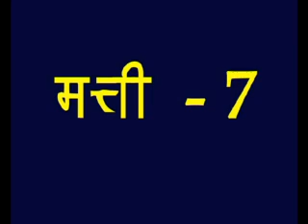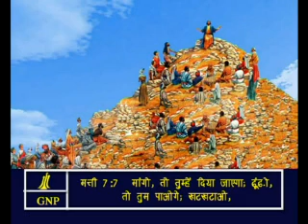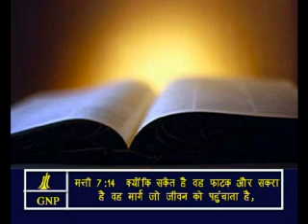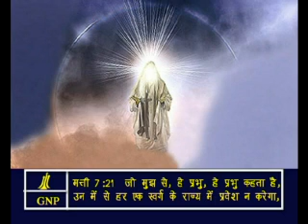Matthew -7 Hindi Picture Bible